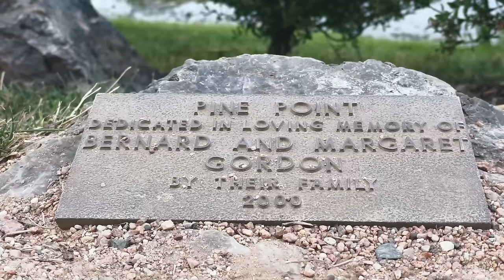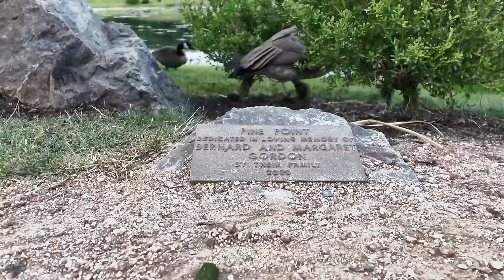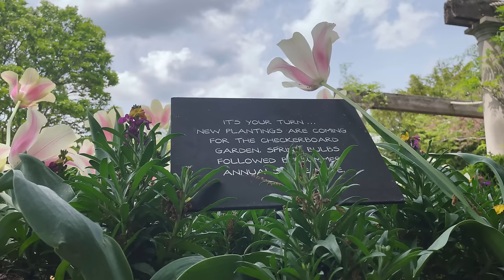Norm + Nature: the COMPLETE Blue Card Jokes Collection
🐛 HEAVEN ON EARTH: I filmed all the stuff in this clip. My nature channel is where you can find more of it.

TIMESTAMPS:
00:00 Supa Dave Osborne / HONEYBEES
8:15 Tom Green / DUCKS
24:50 Fred Stoller / HUMMINGBIRDS
32:57 Russell Brand / GOLDENROD SOLDIER BEETLE
35:52 Billy Bob Thorton / CARDINALS
39:25 Larry King / CROW
44:30 Kevin Nealon / MILKWEED BUGS
52:36 Simon Helberg / FLEDGLING
1:01:08  Nick Swardson / SQUIRRELS
1:11:12 Andy Dick / DEER
1:19:45 Gilbert / SONG SPARROWS
1:23:08 Ray Romano / SUNSETS
1:29:52 Adam Sandler / SUNRISES
1:38:21 David Spade / BUMBLEBEES
1:48:15 Carl Reiner / RAIN
1:52:54 Fred Willard / GEESE
2:00:46 Bob Saget / HORNETS
2:07:36 David Koechner / THUNDERSTORMS
2:11:34 Roseanne Barr / GRASSHOPPERS
2:19:49 Marc Maron / MY CATS
2:26:33 Martin Mull / FLOWERS
2:32:30 Jack Carter / BUGS STUCK IN  WEBS
2:37:11 Stephen Merchant - STELLER'S JAYS
2:52:45 David Letterman / TREES
2:58:04 Mike Tyson / FISH
3:03:33 Bobby Lee / CICADAS
3:10:04 Sarah Silverman / WORM
3:14:39 Dana Carvey/ GOLDENROD
3:19:29 Margaret Cho / SPIDERS
3:29:00 Tim Allen / WAVES
3:40:52 David Spade / MOTHS
3:42:15  Drew Barrymore / BUTTERFLY
3:45:25 David Letterman /  SEAGULLS
3:49:09 Jane Fonda / GRASS
3:53:09 Chevy Chase / SEA LION
3:55:03  M. Night Shyamalan /  ROBINS
3:59:34 Michael Keaton / RABBIT
4:02:59  Billy Joe Shaver / LADYBUGS
4:05:06 Lorne Michaels / JELLYFISH
Merry Christmas everybody! And a Happy Holidays to all the jews, Kwanza black people, etc. Bit of a devastating year for the Norm Macdonald World. The worst thing that could happen happened. And it can't be undone. Still can't fully believe Norm isn't coming back / is gone. Anyway, I've compiled a video meant to help you laugh, relax, fall asleep, do dishes, whatever as we close out the year. It's four hours of Norm and Nature. Huge shoutout to the James Cushing youtube channel for making the audio compilation. I've added timestamps.

Nature footage was shot by me over the past six months on my iPhone with the Filmic Pro app

✂️ FREE CANVA PRO for 30 days: I use Canva everyday for this channel. It rules. Get yourself a free month! Make some shit:
📕 NORM'S AUDIOBOOK FO FREE

NORM MACDONALD FOREVER